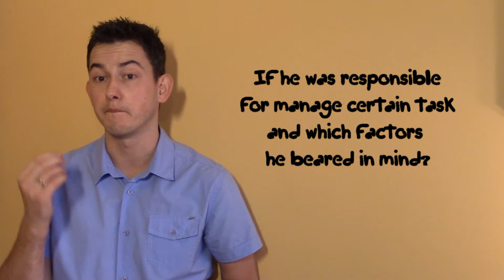United Kingdom #21 - Interview & interview's result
Interview
Interview will be conducted by 2 or 3 persons from company (manager of department which you want to work in, representative of HR department). They will try to find out if you are the person they are looking for.
Job interview lasts for about 30-40 minutes and the tests which checks your experience and skills lasts 20-30 minutes.
Employers and recruiters are legally obligated to check the identity of each candidate. So candidate should bring ID or passport to prove to be EU/EEA citizen.
In United Kingdom you can’t be discriminated because of your sex, race, disability, sexual orientation or age. Employer should treat everyone equally.
You will be ask to sit in front of commission, you can be also ask to sit around the table. Atmosphere during interview is official but friendly. You should pay attention at anything. You should be relaxed and answer with conviction. You will not be asked about non-occupational matters. But you have to bear in mind that you can be asked if you were convicted.
The candidate’s main aim is to prove that he is the best person for this job so communication skills are very important. You can ask for something to drink for instance for water. But you can’t ask for a cigarette because smoking is forbidden in public utility’s buildings and in workplaces.
Each candidate should be motivated and should be able to speak English fluently (except low-skilled employers such as fruits pickers, in this case an interview could be conducted in candidate’s native language especially if it takes place in his country).
You may be asked about your motivation or education. You may be asked to talk about information that were included into CV and cover letter. It is advisable to take a copy of CV, confirmation of qualifications and employment certificates. Some companies uses tests to check your skills. It depends on job you are applying for but in general they are focused on your skills, personality and gifts.
Candidate’s motivation should be clear in his answers. If you won’t be asked about your motivation you are not oblige to talk about it. You don’t have to talk about your hobby unless you would like to use it as an example in your answers.
Before interview you should visit company’s website and search for an information related to strategy and company’s goals. Candidates are usually asked about their own experience with problematic situations and its solutions. For instance:
• what techniques and methods he used in planning certain task,
• if he was responsible for manage certain task and which factors he beared in mind,
• how he determined priorities in relation to this task to meet the deadline,
• how he encouraged other members of the team to share their ideas,
• how he convinced his co-workers to start the action they were opposite to.
The main unwritten rules that candidate should keep are: professionalism, kindness, appearance, motivation, punctuality. Your look, attitude and attention aren’t evaluated but are important. Smiling is not forbidden but you should behave professionally. For each question you should give the fullest and the clearest answer. In case you do not understand question you can always ask for repetition.
The employer should explain to you exactly what the job involves and give details about pay, holidays and conditions of work. If these are not clear, ask for more information.
At the end of interview you will be ask if you have any questions. You can ask any questions related to the job but it is dissuade to ask to many questions or talking about salary. You should remember that asking question isn’t obligatory.
Interview’s result
It is common that employer will give you information about interview’s result. He can contact with you by phone or email but usually you will receive a letter confirmation in a period of 1-3 weeks after interview.
If your application will be rejected you can get an evaluation of interview. It is usually sent in letter that informs about a result of interview. In case you won’t receive an evaluation you can contact with employer and ask him for it.